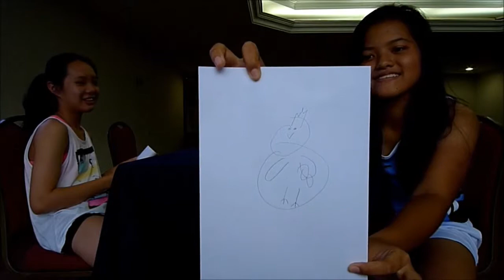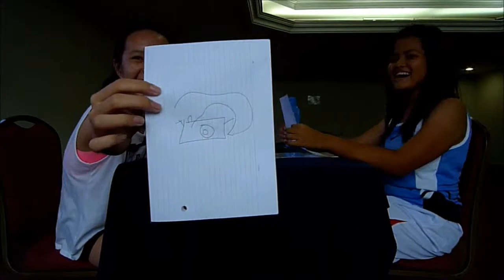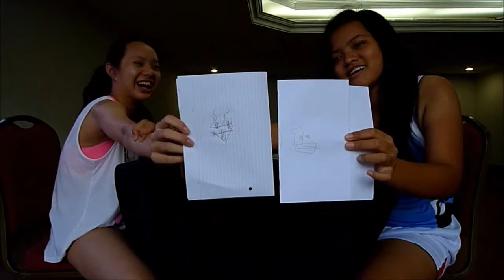BLINDFOLD DRAWING CHALLENGE | Sara & Shu Wen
Hey guys ! So me and shu wen went to a place and film a video together, we had so much fun filming this video. If we made you laugh or smile , please give a us a thumbs up .

If you guys want to share anything with us, post it on instagram or twitter and tag us!

And remember to follow our personal accounts too !